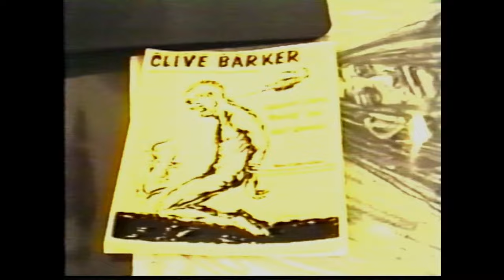The Art of Clive Barker 1993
VHS tape from Bert Green Gallery (1993)

This tape had a very interesting 15-minute feature, by Bert Green gallery about the Art of Clive Barker. I don't know much about this one other than it was put together in 1993, and probably was played on a screen at the gallery. Clive did a great number of exhibits with Bert Green and this remains an ephemeral artifact of that working artistic relation. Please enjoy.